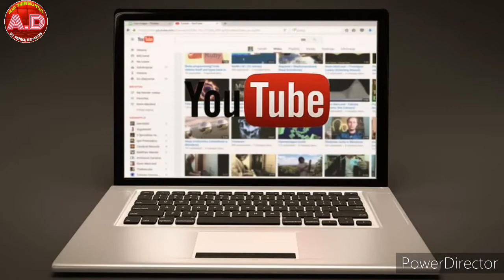G-PSEUDO EXTREME CARE | जैव फफूंदनाशक (सभी फसलों के लिए 100% रिजल्ट) बहुत लाभदायक है |【6263069087】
🙏🙏NAMASKAR DOSTO. 🙏🙏

To join glaze contact mee free join whatsapp

Mera Naam Hai ASHISH DEHARIYA apke favorite channel GLAZE B|S TOUR-YOUR LIFE Youtube Channel mein aapka swagat hai

Dosto is video me GLAZE TRADING INDIA Pvt. Ltd. Company ka krisham product GALWAY (G-PSEUDO EXTREME CARE)   use kaise karna hai ? Used karne se fayeda kya hai ...?

Uske baren me  details me baat kiya hai by mr. Ashish dehariya new update 2020 👈 || 👉 karta
Hu ki video ko jarur end tak dekhe or apna ek ek downline ke paas bhi video ko share kigiye taki un logo ko bhi is jankari ko prapt kar sake 🙏🙏🙏🙏

∆ GREEN GEL TOOTHPASTE आपके दातों को चमकदार

comment✍🏼✍🏼 karke jarur bataiye Ki video kishan bhaiyo our distributor KO kaisa LA ga